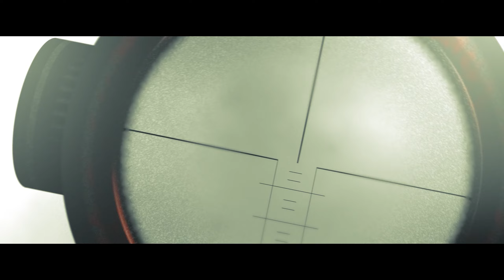Auf Shoreline dreht die KI komplett durch! mit @king_chieftv - Full Raid - Escape from Tarkov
Lets Play Escape From Tarkov German Deutsch HD PC

Editor: Focusnuss

Escape from Tarkov ist ein Shooter-MMO, das Ähnlichkeiten zu DayZ aufweist. Im Gegensatz zum Survival-Konkurrenten spielen wir aber nicht in einer persistenten Welt, sondern begeben uns mit unserer Spielfigur in instanzierte Raids. Die fünf bis 15 Quadratkilometer großen Gebiete durchsuchen wir nach neuen Waffen und Ausrüstung, bevor wir uns durch einen Ausgang wieder aus dem Staub machen. Damit das nicht zu langweilig wird, bevölkern KI-gesteuerte Feinde und andere Spieler die Welt. Ähnlich wie in DayZ können wir uns mit anderen Spielern verbünden, uns aber ebenso jederzeit über den Haufen schießen. Wer stirbt, verliert die gesamte Ausrüstung, die er bei sich trägt. Escape from Tarkov setzt auf ein realistisches Hardcore-Erlebnis: Bildschirmanzeigen sind auf ein Minimum reduziert, das Waffenverhalten und die Ballistik entsprechen der Realität, wechselnde Witterungs- und Lichtverhältnisse machen uns zu schaffen und unsere Spielfigur muss regelmäßig essen und trinken. Als technisches Grundgerüst verwendet das Entwicklerstudio Battlestate Games eine stark modifizierte Version der Unity Engine.